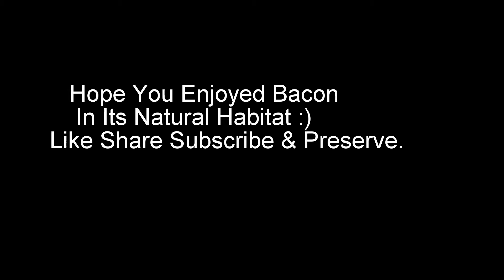Huge Wild Pig Gets A little Too Friendly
Amazing How We Can Coexist.